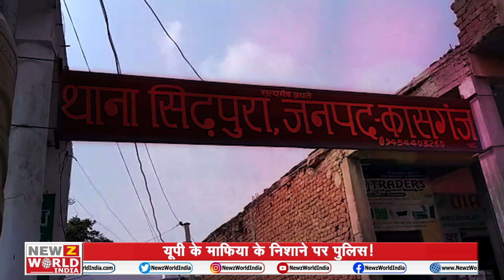Uttar Pradesh में खाकी पर फिर हमला- सिपाही शहीद, दरोगा जी गंभीर घायल | Kasganj | NEWZ World India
उत्तर प्रदेश (UttarPradesh )में खाकी ()पर फिर एक बार बड़ा हमला हुआ है...यहां खाकी को बंधक बनाकर पीटा गया. क्या है पूरी घटना उससे पहले एक कहानी सुनिए. आगरा (Agra )में एक घर का इकलौता बेटा, पिता किसानी करते हैं. बेटे का यूपी पुलिस में चयन हो जाता है, घर में एक बहन भी है, जिसकी मई में शादी होनी है, इसके साथ ही बेटे की दो बेटियां भी हैं, एक बेटी 3 साल की तो एक बेटी 4 माह की है. इस घर में कल शाम तक सबकुछ अच्छा था..